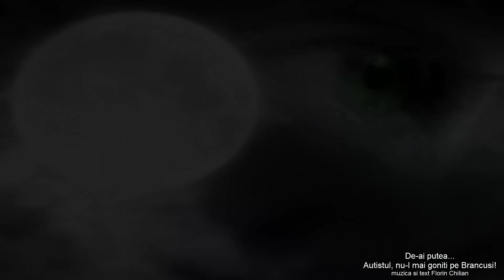Florin Chilian - De-ai putea...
De-ai putea
Să vezi vreodată
Tot ce-mi trece prin ochi
Când te văd
N-ai mai putea să te opreşti din plâns
N-ai mai vedea

De-ai putea
Simţi vreodată
Ce e-n inima mea
Când lipseşti
N-ai mai putea să ştii pe unde eşti
Te-ai rătăci

De-ai putea
S-auzi vreodată
Tot ce nu pot să-ţi spun
Când vorbesc
N-ai mai putea să-mi spui că ai să pleci

De-ai putea
Să ştii vreodată
Tot ce-mi trece prin gând
Când te văd
N-ai mai putea să uiţi s-o iei de la-nceput

14 februarie 1997 bucureşti

Album: Autistul, nu-l mai goniți pe Brâncuşi!